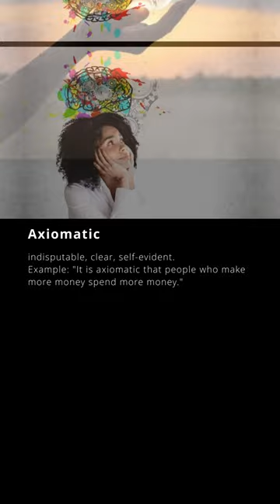15 Words That Will Make You Sound Like An Intellectual In Any Conversation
Have you ever felt like you're struggling to keep up with a conversation because you don't know the right words to use? Look no further than these 15 words and concepts that will instantly elevate your intellect in the eyes of others. From "cognitive dissonance" to "emotional intelligence," learn the meanings and examples of these buzzwords and start impressing everyone around you.